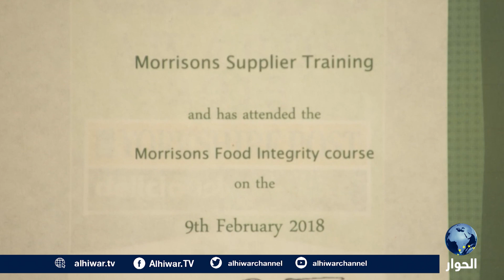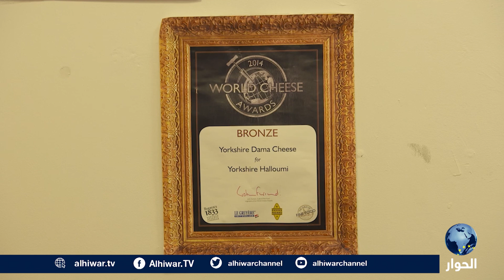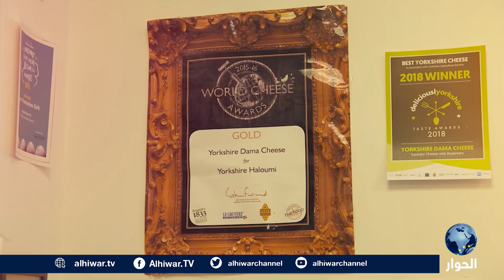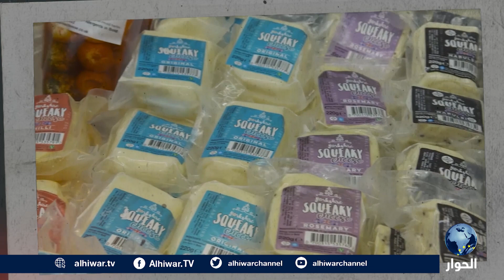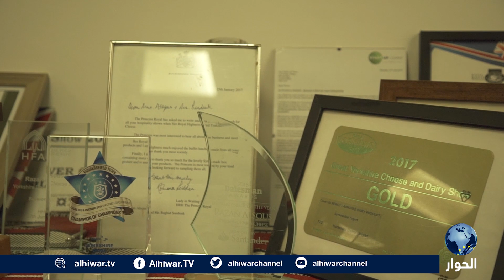رزان الصوص | حكايتي | هاجرت إلى بريطانيا هربا من الحرب لتصبح من أبرز منتجي "جبنة الحلوم" | الجزء 2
تعرفوا على السورية رزان الصوص التي هاجرت إلى بريطانيا عام 2012 هربا من الحرب لتصبح من أبرز منتجي "جبنة اللحوم" هناك